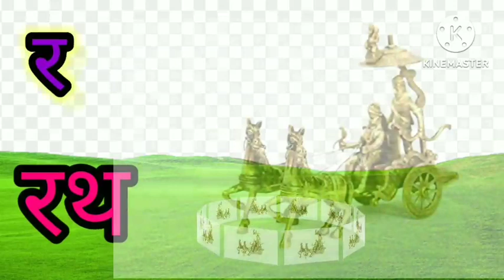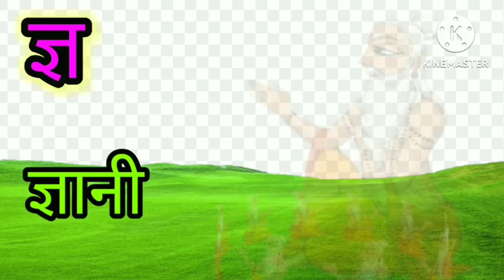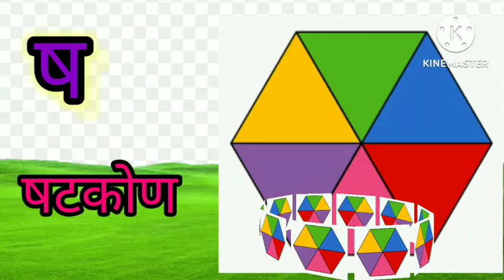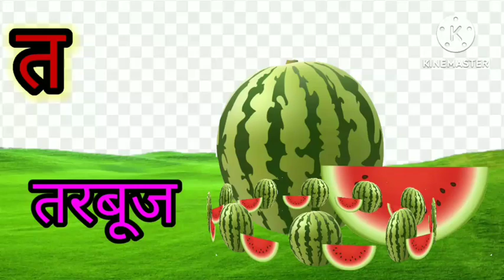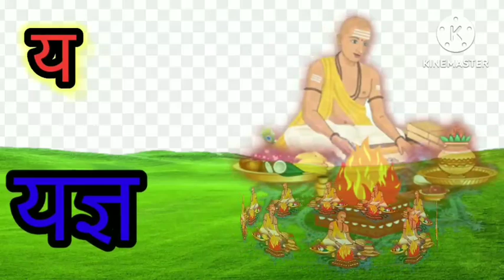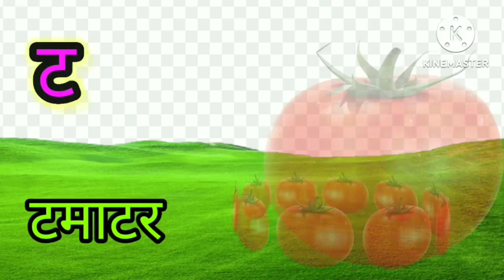क से कबूतर, ख से खरगोश,hindivernmala in words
हिंदी व्यंजन,
हिंदी व्यंजन वर्ण, हिंदी व्यंजन माला,
हिंदी वर्णमाला का उच्चारण, हिंदी वर्णमाला बच्चों को कैसे सिखाये,
हिंदी वर्णमाला बच्चों के लिए, Hindi varnmala dikhayen,
Hindi varnmala bachcho ko sikhayen, Hindi varnmala sikhna,
असे अनार आसे आम, क से कबूतर ख से खरगोश, अ से अनार, क से कबूतर, असे ज्ञानी तक अनाराम, आ से आम, अ से अनार क से कबूतर, कसे कबूतर ख से खरगोश ग से गमला, अ से ज्ञ तक लिखना, अ से ज्ञ, अ
से ज्ञ तक वर्णमाला, अ से ज्ञ तक, ख से खरगोश, अ से अनार आ से आम ई से इमली उसे उल्लू, अ आ इ ई उ ऊ ए ऐ ओ औ क से कबूतर उड़ा है,
असे अनार
असे अनार आसेआम
@ChunChun TV
@Hindi English Pathshala @KU KU TV STAR
@Baby Big Mouth Kids- Sing, Dance, Explore